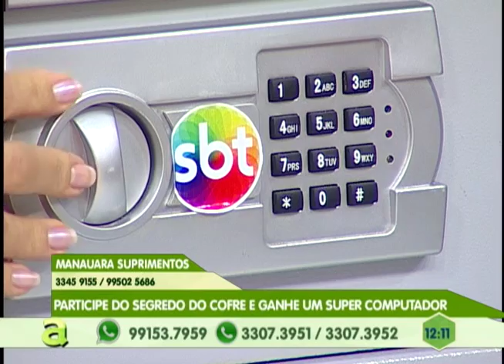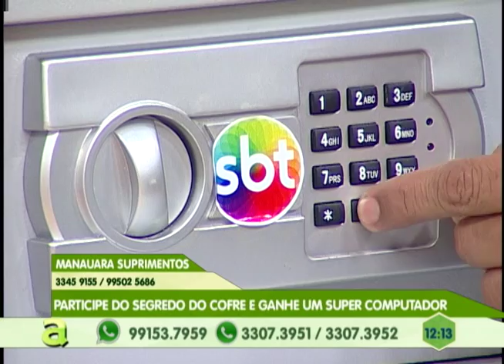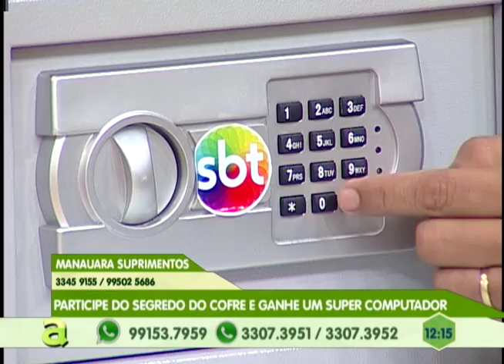Continua Julgamento de Marcelaine Schumann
03º BLOCO AGORA 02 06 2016 - Continua Julgamento de Marcelaine Schumann